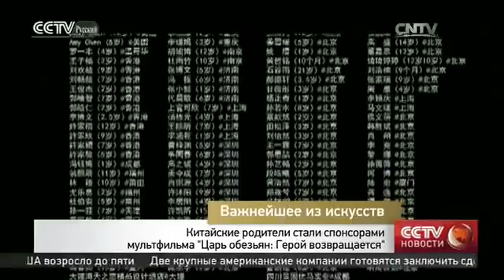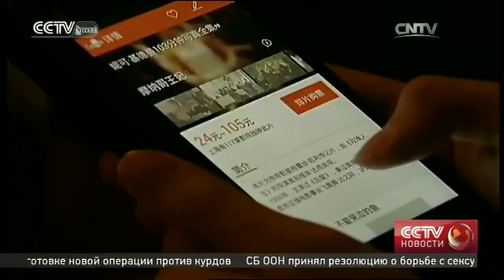В 2015 году власти КНР выдели на поддержку культуры 5 миллиардов юаней